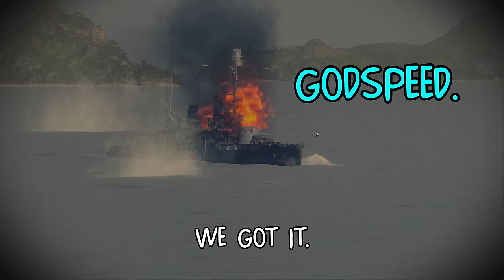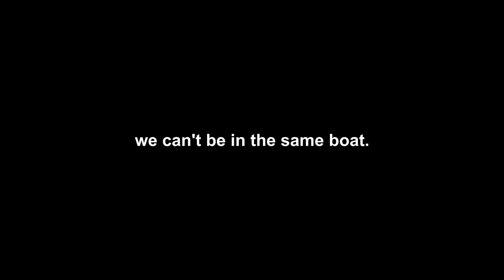UNITED STATES OF ARMAMENT | World of Warships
Play World of Warships for free New players will receive 1 Million Credits, the USS Langley Aircraft Carrier, 3 days premium time, and more by using my code PLAYLANGLEY2019.

MUSIC ▼